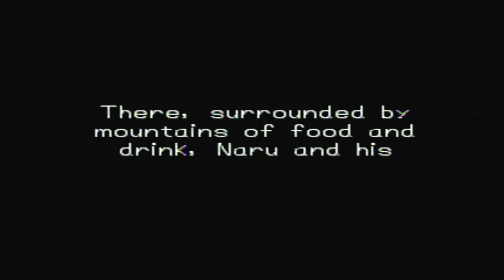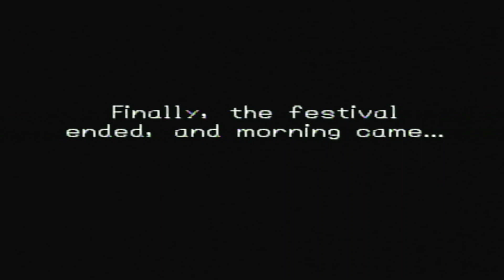Dragon Quest 7 Part 10: Engow